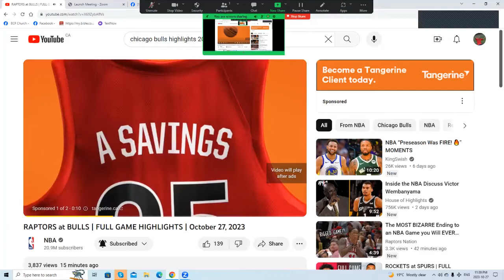Jonnywatts sports desk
NBA   highlights

RAPTORS at BULLS | FULL GAME HIGHLIGHTS | October 27, 2023
The Rpors lost to the Chicago Bulls 104 to 103 in  OT